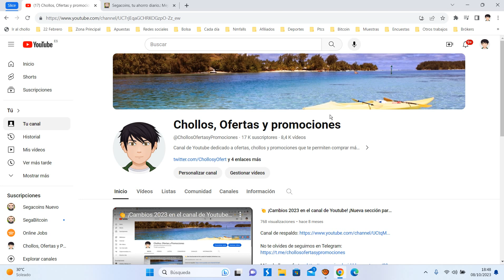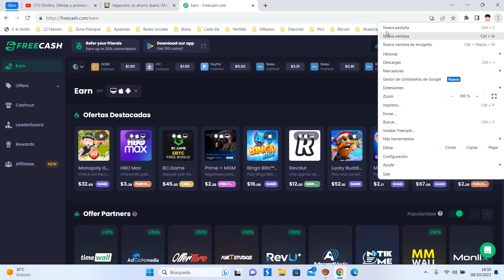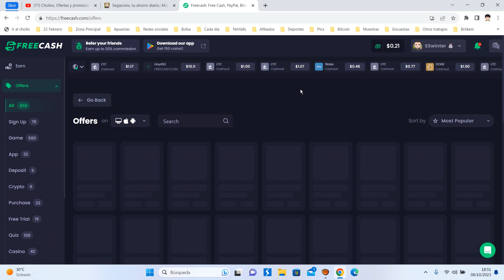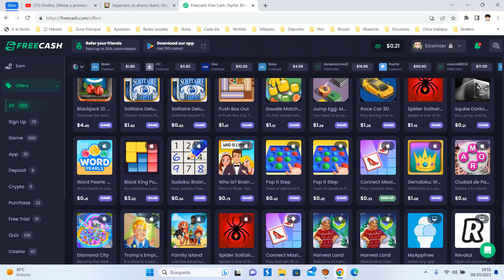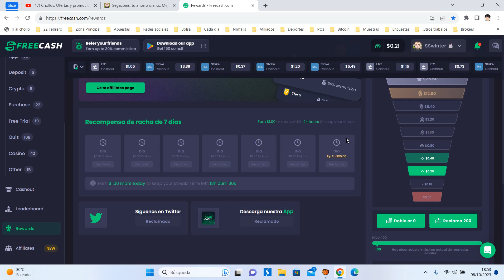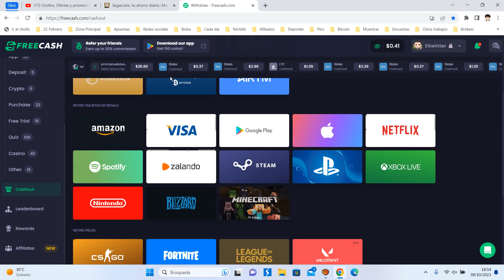💰 Freecash mejor web para ganar dinero desde Casa Tutorial Octubre 2023 | Opinión usuarios 💰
El mejor sitio web para ganar dinero en línea. Solo tareas probadas y verificadas. Retiros instantáneos. ¡Pagó $𝟏,𝟎𝟎𝟎,𝟎𝟎𝟎+ a nuestros usuarios!